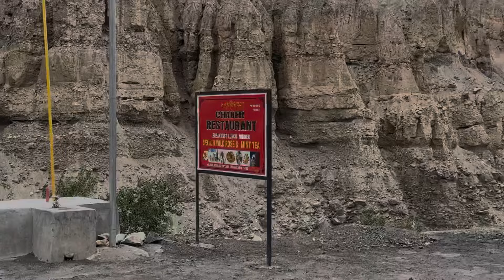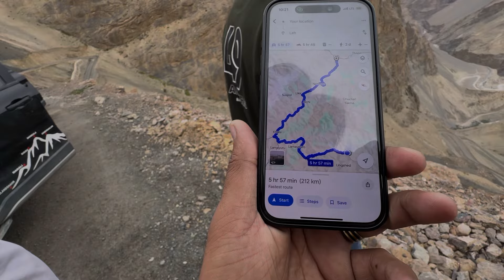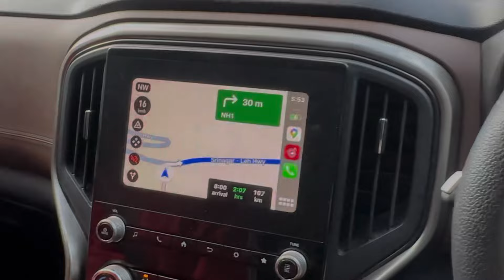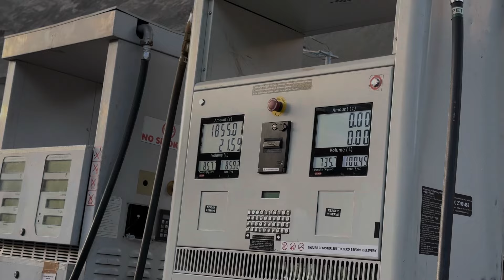Day 05 | ZANSKAR TO LEH | SCORPIO N SE SHORTCUT LENA PADA BHARI 😒 | LEKIN HUA CRASH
Good morning friends har har mahadev bado ko ramram or choto ko hello

Hey friends  nitin chaudhary this side & thanks alot for watching my vedio .please like the vedio if you enjoyed watching or comment if you want to suggest something and appreciate

Follow on instagram _ nitinchaudharyvlogs

High altitude par puchte hi scorpio n ke meter ne check light show